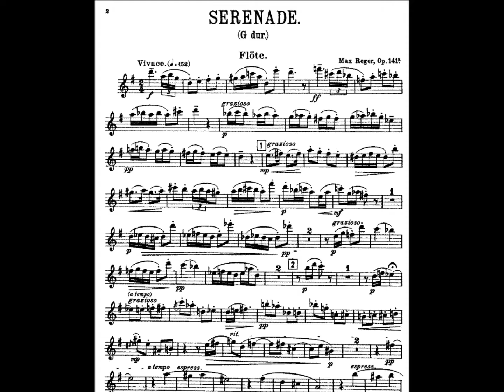Serenade - Harmonica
Standchen or popularly known as "Serenade" was composed in 1828 by Franz Schubert.  He was an Austrian composer who died before his 32nd birthday but not before he had composed over 600 works,  7 symphonies & a large body of chamber and piano music.
Today, Schubert is ranked among the greatest composers of the late Classical and early Romantic eras.  He remained as one of the most frequently performed composers of the early nineteenth century.